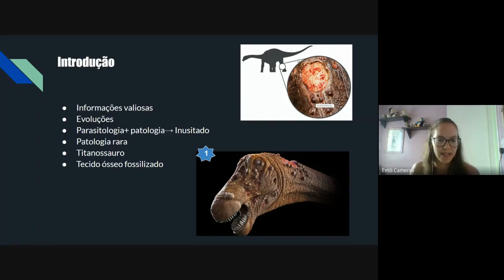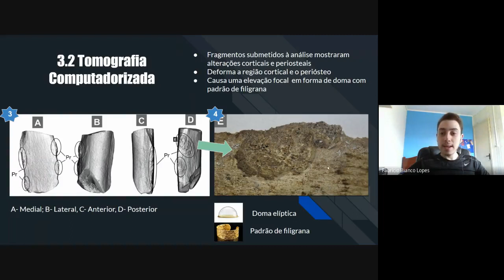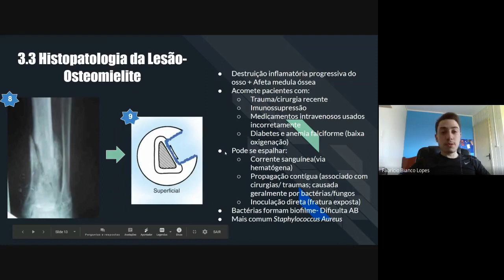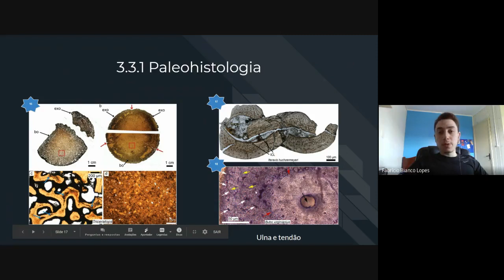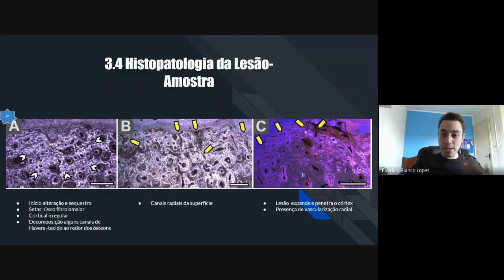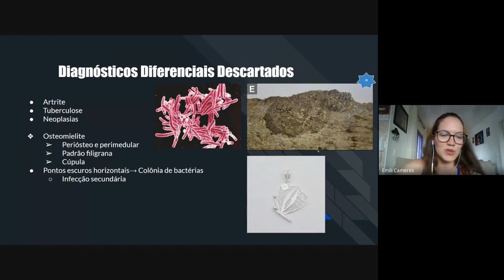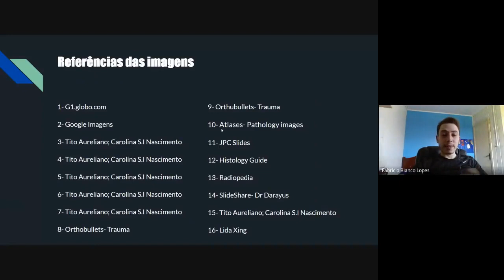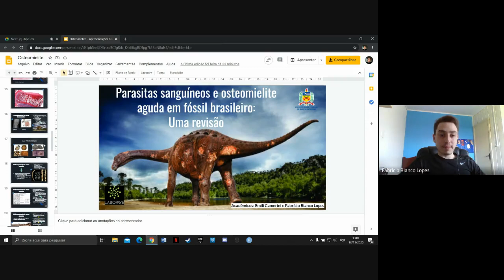Osteomielite em Fóssil Brasileiro